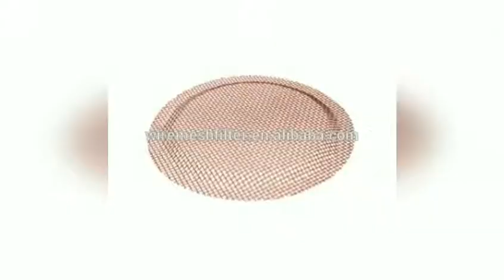Computer electronic thermal components copper mesh disc 50 150 240 mesh red copper shielding disc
Mesh: 1-300 mesh
Common Mesh Size: 60*0.12mm, 60*0.13mm, 60*0.15mm
Sample: free and available all the year round
Wire Diameter: 0.05, 0.03, 0.025mm
Application: can be used for tabacco/water

It's our pleasure to help you😉